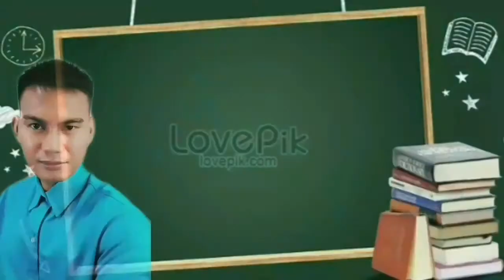FOUR KINDS OF SENTENCES |Jazz Chant